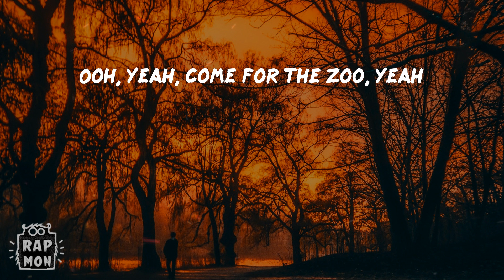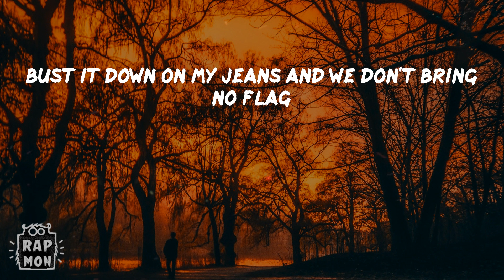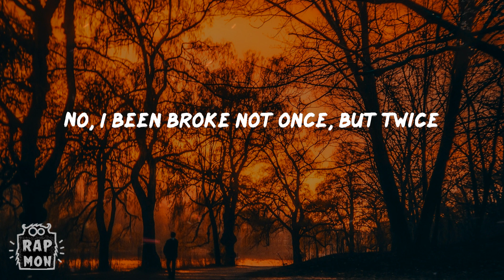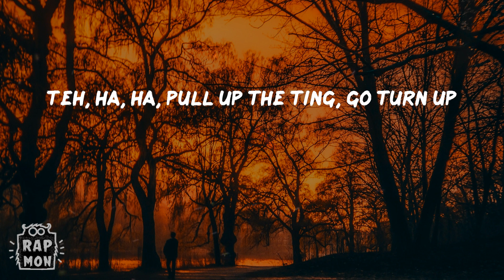Jnr Choi - TO THE MOON (Lyrics)